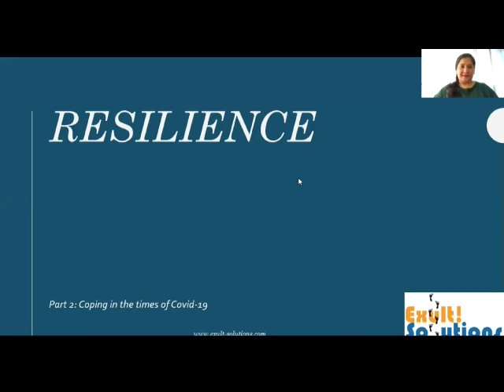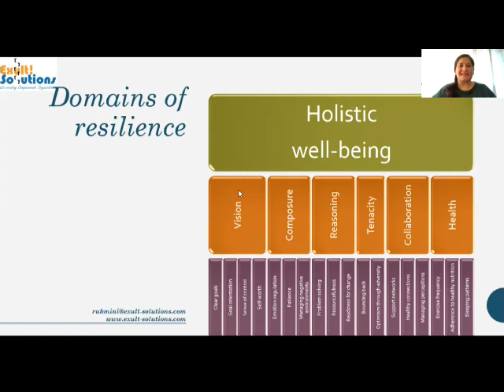Short HELP Talk: Resilience Part 2 - Coping in the times of Covid-19 by Ms.Rukmini Iyer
In the second part of this three-part series, the speaker continues explores the idea of resilience, particularly in the challenging context created by Covid-19. The focus in this talk is about a holistic way of connecting with well-being. The talk offers a way of assessing oneself in terms of the existing state of resilience and pinpoint at specific areas to work on to enhance it.

This video is a talk by Ms.Rukmini Iyer on 2nd May, 2020.
Topic : Resilience Part - 2 Coping in the times of Covid-19